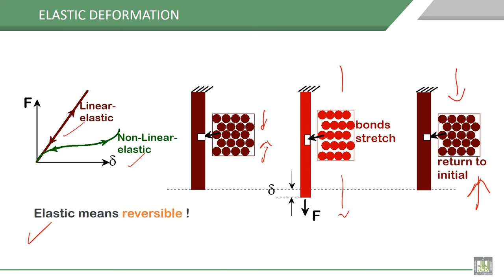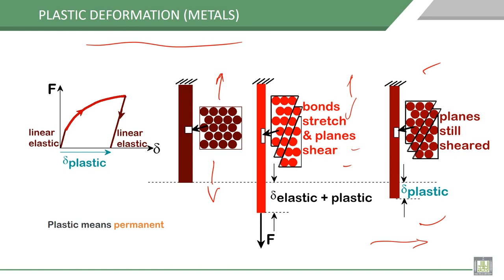Material Science - 1 | C6-L8 | ELASTIC DEFORMATION and PLASTIC DEFORMATION (METALS)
Lecture 8 : ELASTIC DEFORMATION and PLASTIC DEFORMATION (METALS)
Explain the mechanism of  ELASTIC DEFORMATION and PLASTIC DEFORMATION (METALS